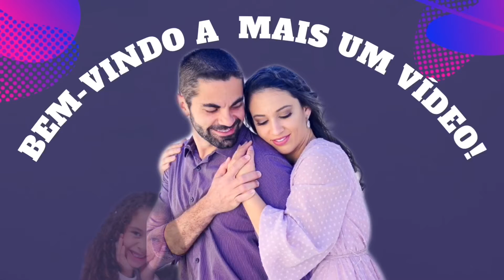Comemorando com nossas filhas os nossos 11 anos de casados! Bolo de chocolate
Olá, somos Roseane (34) e Rafael (34), moramos em Brasília e somos casados há 11 anos. Temos duas filhas: Rafaella (6) e Heloísa (3). Roseane é servidora pública e Rafael advogado. Somos educadores parentais de Disciplina Positiva, certificados pelo Positive Discipline Association. Aqui compartilhamos nosso dia a dia em família, Falamos sobre casamento, criação de filhos, maternidade, enfim, damos dicas que vão de faxina e supermercado à rotina de advogado. Além disso, temos um instagram de lancheiras escolares, onde compartilho dicas e ideias de comidinhas saudáveis para crianças.
Seja bem-vinda (o) à nossa família!

Câmeras usadas para gravar vídeos e vlogs no youtube:
CANON G7X

Editor de vídeo fácil que uso: IMovie (Apple).